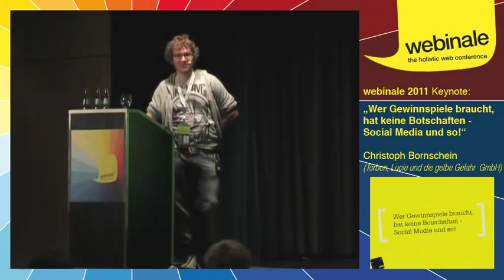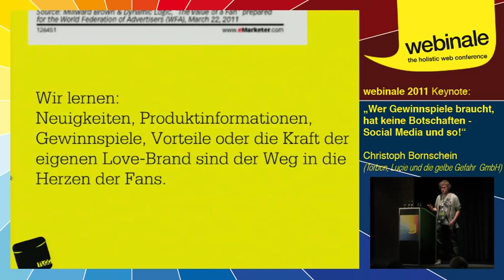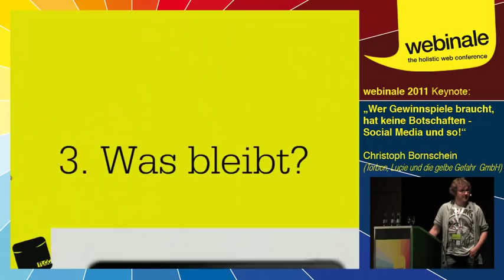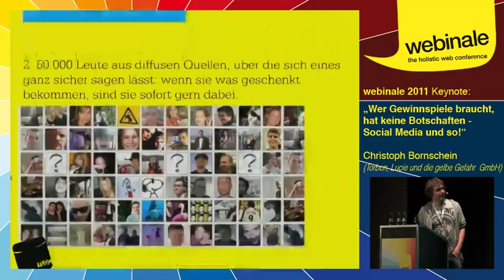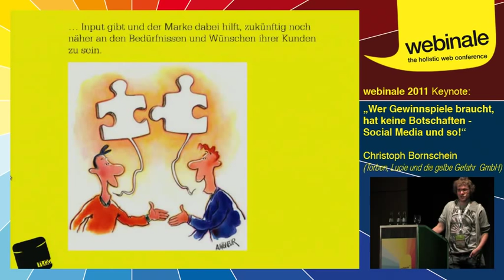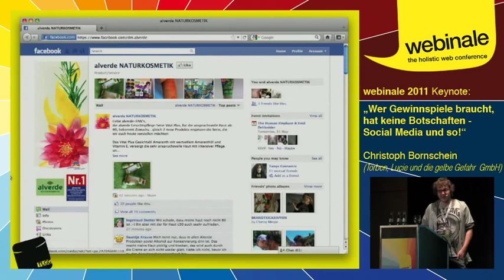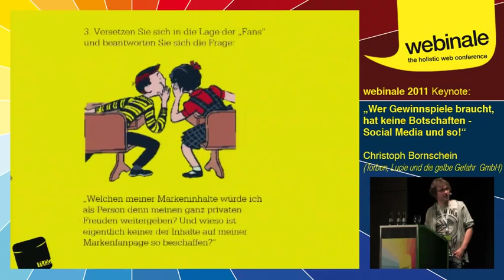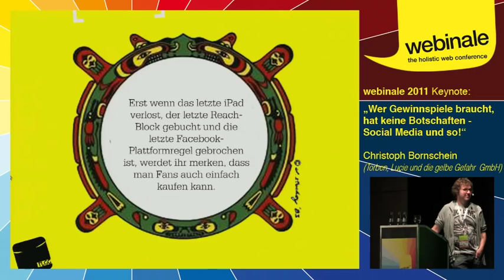Wer Gewinnspiele braucht, hat keine Botschaften - Christoph Bornschein | webinale 2011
Der Weg für viele Marken ins soziale Web wird geebnet durch Gewinnspiele, Preisausschreiben und ähnliche Incentives, so dass sich der Beobachter fragen muss, was die eigentliche Triebfeder der "Fans" ist, sich mit der Kommunikation der Marke auseinanderzusetzen und in den "Dialog" zu treten. Vielen Marken merken zunehmend, dass hier keine Treuen Markenfangemeinde, sondern ein Heer von Abgreifern gebunden wird, das wenig von Identifikation mit der Marke hält. Der Vortrag von Christoph Bornschein vom Social Media Day der Webinale 2011  beleuchtet gängige Aktivierungsmechaniken, zeigt absurde Gewinnspiele und versucht aufzuzeigen, wie es auch anders gehen kann.
Christoph Bornschein ist Gründer und Geschäftsführer der Torben, Lucie und die gelbe Gefahr GmbH, einer Berliner Agentur für digitale Kommunikation mit Schwerpunkt auf dem Bereich Social Media. Bis Juni 2008 verantwortete er als Online Marketing Manager bei der Frogster Interactive Pictures AG alle Maßnahmen des Online-Games-Publishers und verfügt darüber hinaus über langjährige Erfahrungen mit Marketing im Internet.